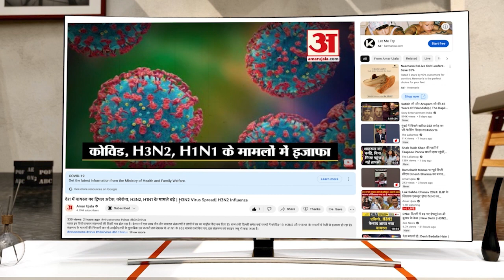Ram Mandir Ayodhya: सज गई राम नगरी अयोध्या, सड़क से लेकर एयरपोर्ट हुआ तैयार